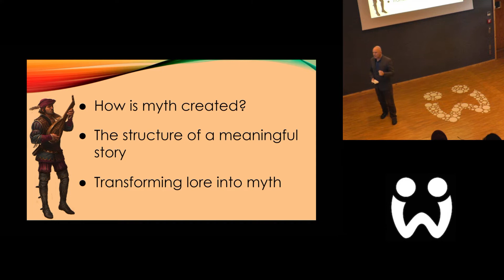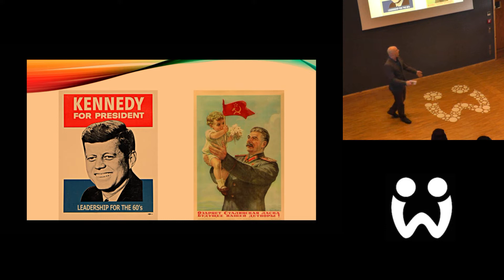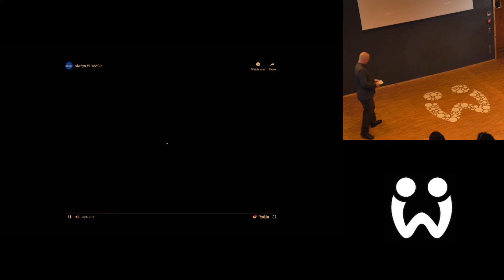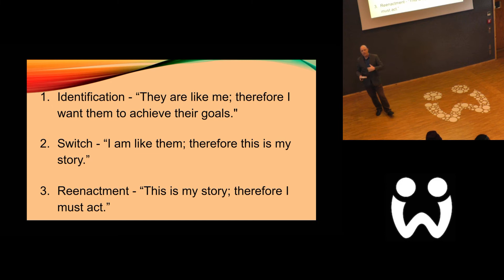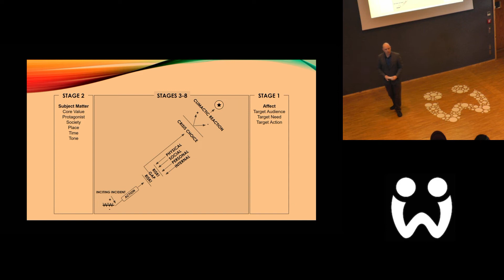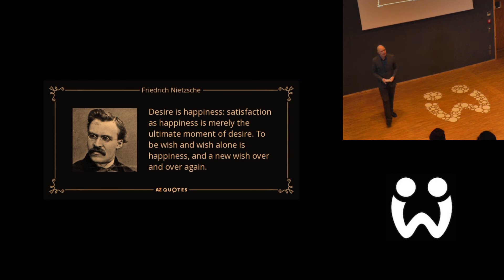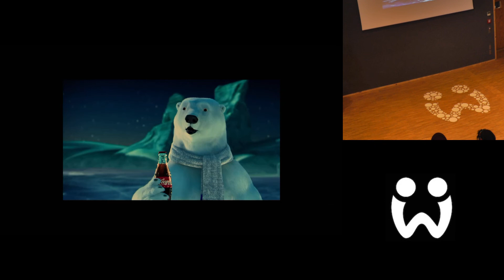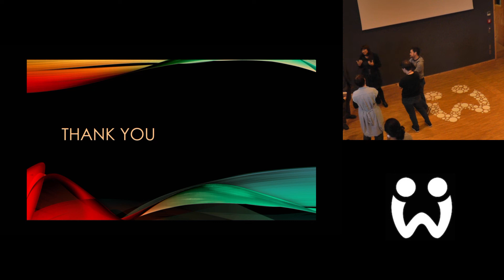How Great Stories Build Legendary Brands - Forest Lee at Wooga Games Jan 17, 2020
On January 17, 2020 I gave a presentation at Wooga Games in Berlin on storytelling in marketing, and how with thoughtfulness, consistency, and a little bit of luck, marketers can use storytelling to turn their brand into something meaningful and long lasting.